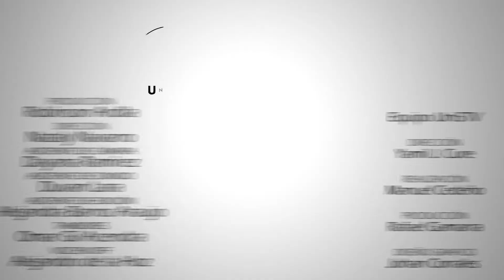UNI5TV DOCS: Greco Currambera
Siendo una de las manifestaciones culturales más importantes del mundo, el carnaval de Barranquilla es una celebración que atraviesa fronteras. Es así como Petri Hounta, nacida en Grecia pero currambera por pasión vive  el carnaval como bailarina en la comparsa Rumberos Caribeños.

Síguenos!

UNI5TV es el laboratorio de experimentación audiovisual del programa de comunicación social y periodismo de la Universidad del Norte - Barranquilla, Colombia. El lugar que nos permite, a través de una cámara, imaginar, capturar y crear nuestra realidad.

En este laboratorio hay lugar para diferentes temas de expresión, como la música, la cultura, el deporte y todo lo que a los jóvenes realizadores les interesa en el ámbito creativo; busca explorar a través de la cámara diferentes miradas de la realidad.

Dirección: Nataly Navarro
Producción: Robinson Ardila
Asistente de Cámara: Dayana Ramirez
Asistente de Sonido: Duvan Lara
Asistente de Edición: Alejandra Barros Araujo
Percusión: Omar Gil Acendra
Locución: Alejandro de la Hoz

EQUIPO UNI5TV

DIRECCIÓN
Yamil Cure

PRODUCCIÓN GENERAL
Rafael Gamarra

REALIZACIÓN GENERAL
Manuel Cedeño

DISEÑO GRÁFICO
Johan Corrales